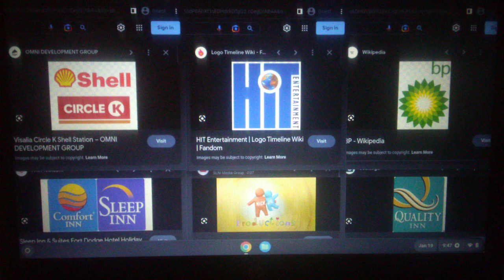Shell & Circle K/Hit Entertainment/BP/Comfort Inn & Sleep Inn/Nick Jr. Productions/Quality Inn Logo